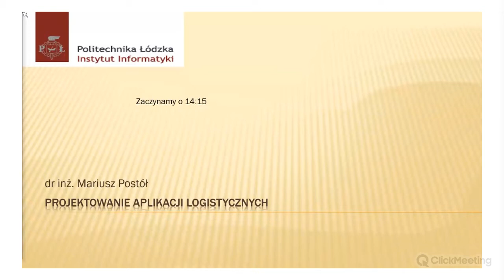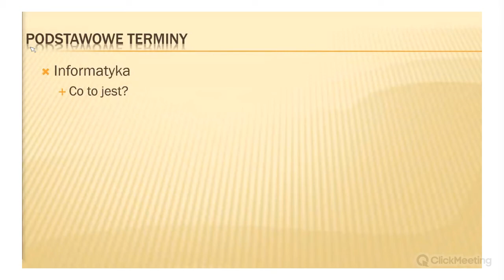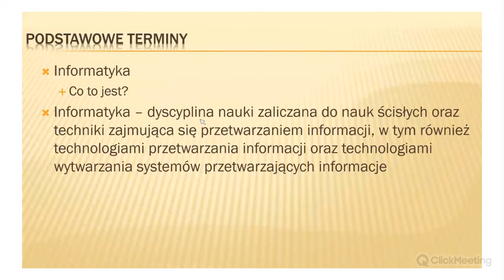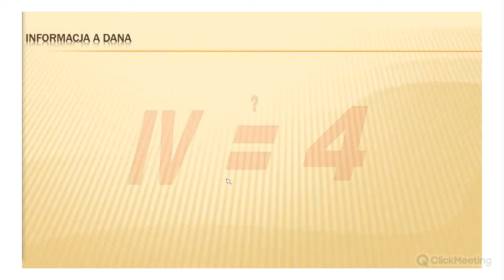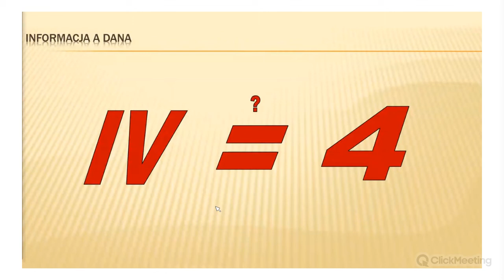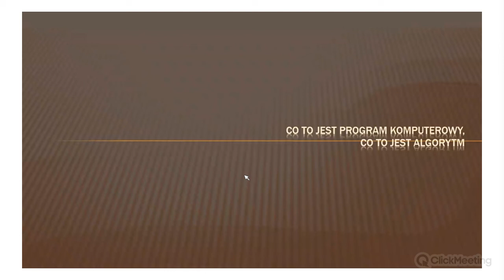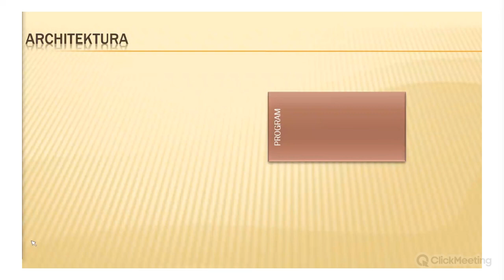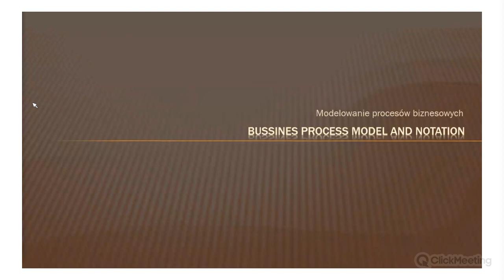Programowanie Aplikacji Logistycznych Wykład 1 Wprowadzenie